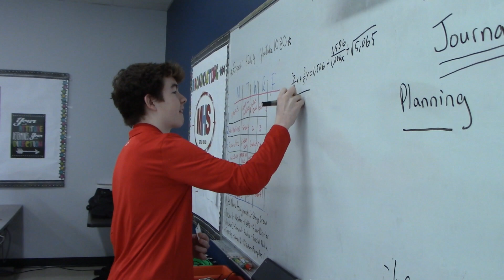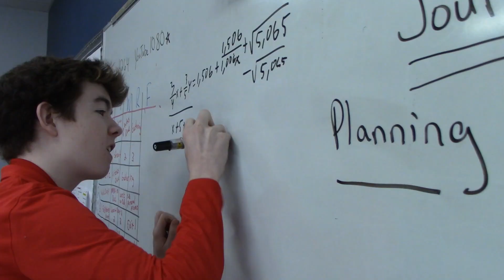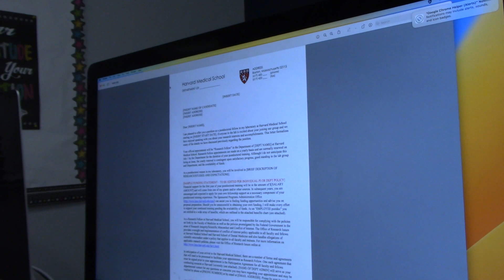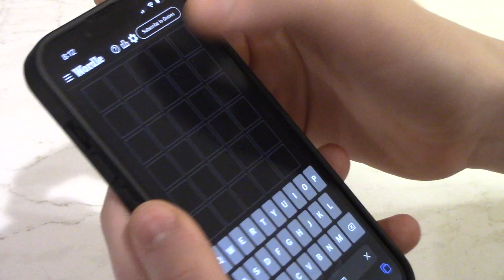Best Day of my Life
Music video produced by Liam Boland, Phillip Bartolini, Sam Quiroz